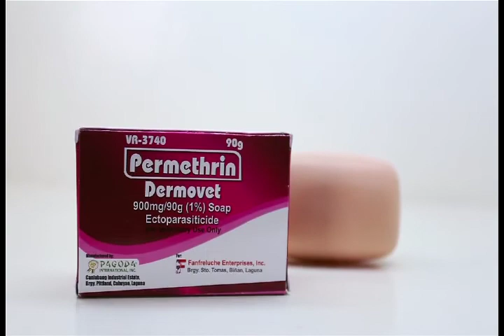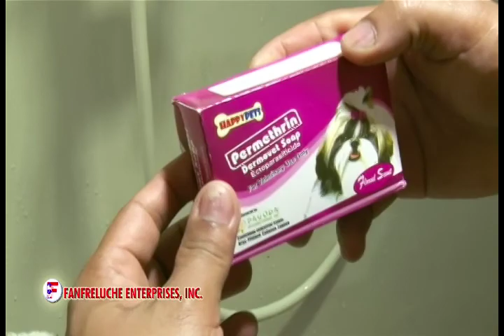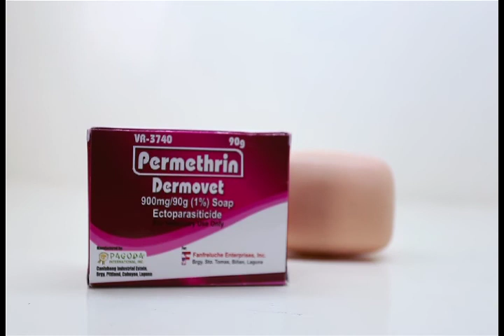AGRITV APRIL 30, 2017 EpTick & Flea Infestation